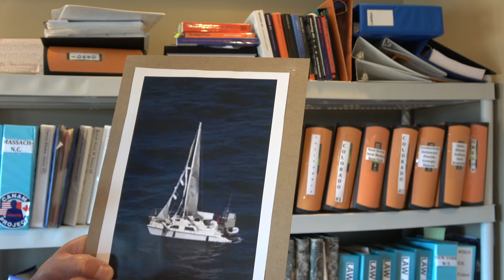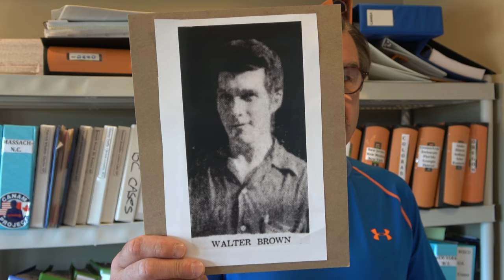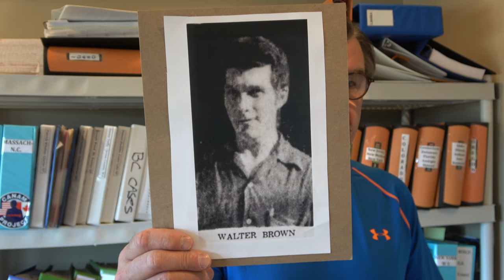Missing 411- David Paulides Presents Disappearances on Water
This video contains the Following Missing Person Cases:
The Kaz II, Missing 4/15/2007, Australia
The Lost Boys, Missing March 17, 1995, Pickering Ontario
Walter Brown, 28 Years, Missing September 23, 1953, Saanich Inlet, Canada

• Rent or purchase our first movie on Amazon (Missing 411):